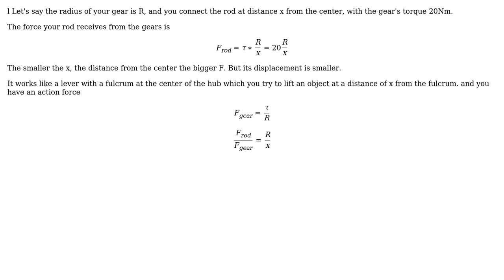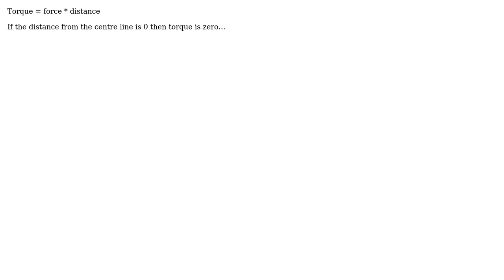Does the amount of torque that can be transferred from wheel to rod change based on the distance...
Engineering: Does the amount of torque that can be transferred from wheel to rod change based on the distance of the connection to the rim of the wheel

With thanks & praise to God, and with thanks to the many people who have made this project possible! | Content (except music & images) licensed under CC BY-SA | Music | Images & others | With thanks to user Solar Mike user NMech user kamran user Bas and the Stack Exchange Network Trademarks are property of their respective owners. You are responsible for your own actions.